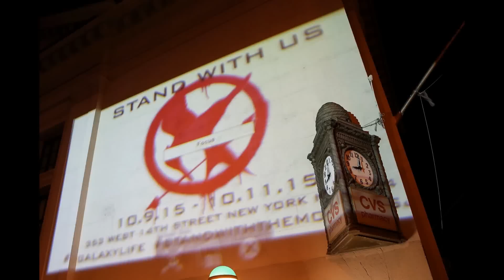The Hunger Games: Virtual Reality Experience Event in New York w/ Jena Malone | ScreenSlam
NEW YORK, NY - OCTOBER 08: Guests check out 360-degree THE HUNGER GAMES - VIRTUAL REALITY Experience, using the Samsung Gear VR at STAND WITH THE MOCKINGJAY Powered by Samsung, October 8, 2015 in New York City. (Photo by Neilson Barnard/Getty Images for Samsung)

CAST: Jennifer Lawrence, Josh Hutcherson, Liam Hemsworth, Woody Harrelson, Elizabeth Banks, Julianne Moore, Philip Seymour Hoffman, Jeffrey Wright, Donald Sutherland, Stanley Tucci, Natalie Dormer, Sam Claflin, Jena Malone, Willow Shields, Mahershala Ali, Gwendoline Christie, Elden Henson

PLOT: With the nation of Panem in a full-scale revolutionary war, Katniss confronts President Snow in the final showdown. Teamed with a group of her closest friends – including Gale, Cressida, Finnick, and Peeta – Katniss goes off on a mission with the District 13 unit as they risk their lives to liberate the citizens of Panem, and stage an assassination attempt on President Snow who has become increasingly obsessed with destroying her. Although rebels now control most of Panem, the girl on fire must still overcome one last challenge to win President Snow’s “game” – to conquer the Capitol at the risk of losing her friends and loved ones. The mortal traps, enemies, and moral choices that await Katniss will challenge her more than any arena she faced in The Hunger Games as she realizes the stakes are no longer just for survival – they are for the future of Panem.